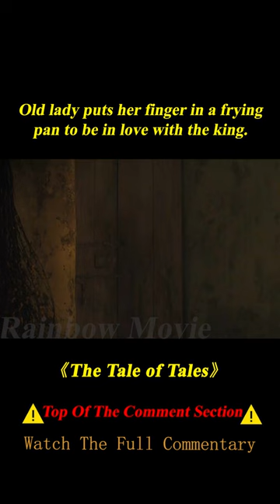80-year-old Woman Glues and Tightens Her Wrinkled Skin to Marry the King 2/3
Summary：
From the bitter quest of the Queen of Longtrellis, to two mysterious sisters who provoke the passion of a king, to the King of Highhills obsessed with a giant Flea, these tales are inspired by the fairytales by Giambattista Basile.

Director
Matteo Garrone
Writers
Edoardo Albinati,Ugo Chiti,Matteo Garrone
Stars
Salma Hayek,Vincent Cassel,Toby Jones